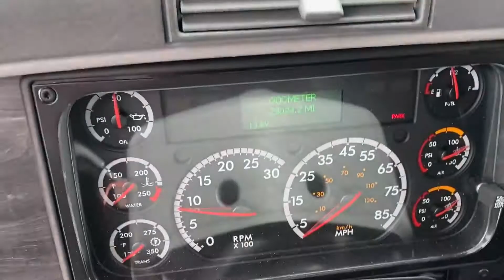2020 FREIGHTLINER COLUMBIA 120 For Sale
Factory Glyder With only 23,000 Miles! Owner Retired. PRE ELOG.  Power mirrors, heated mirrors, tilt, cruise, ac, Both seats air ride, Diff lock, Microwave, Frig, Webasto heater, block heater, Dual 130 gallon tanks, S60 Detroit.